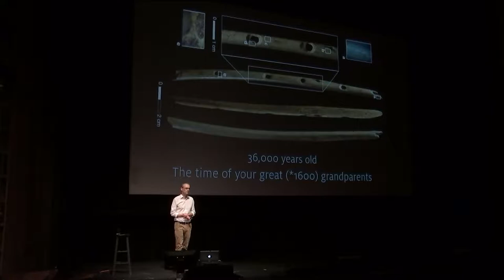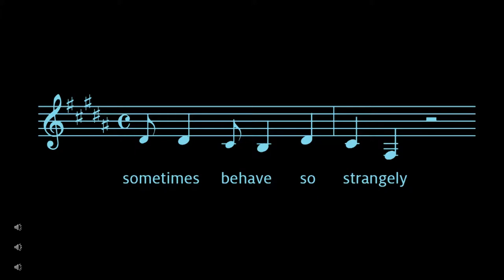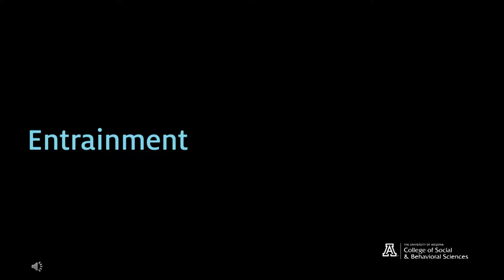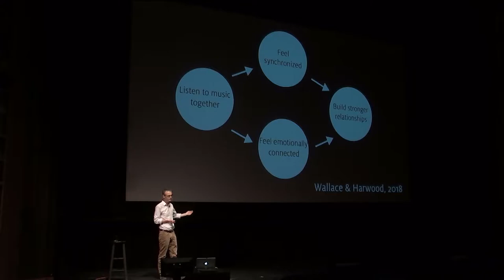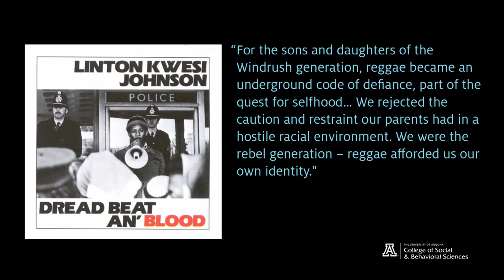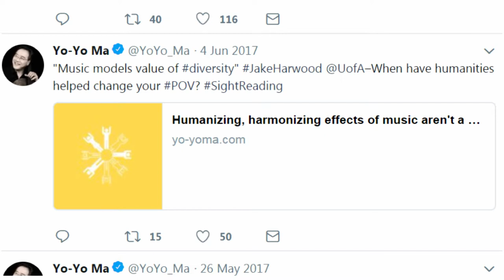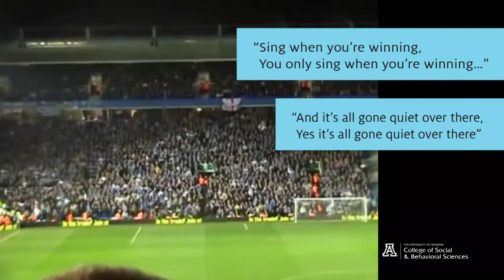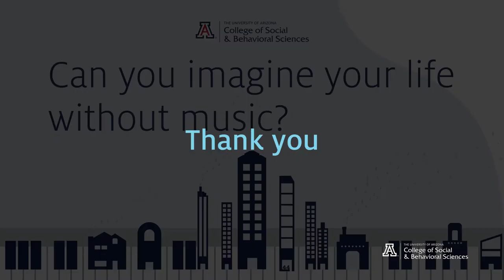Music: All This Useless Beauty? October 2018 talk with Jake Harwood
University of Arizona professor Jake Harwood explores why music is a fundamental human activity. Rather than an indulgence, music began as a means of communication and an expression of kinship, home, and emotion. From soccer chants to Snowball the dancing cockatoo, Harwood explains music’s influence on a wide range of behaviors, including its role in coordinating movement through dance, signaling relationships, and acting as both a bridge and a barrier between groups with differing identities.